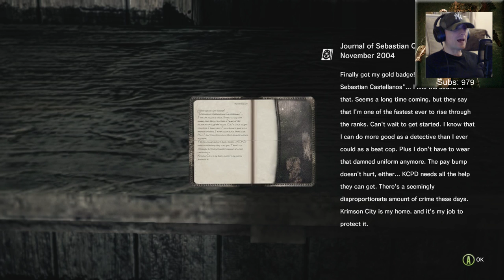The Evil Within on Xbox One X Gameplay (Let's Play #1 - LIVE)